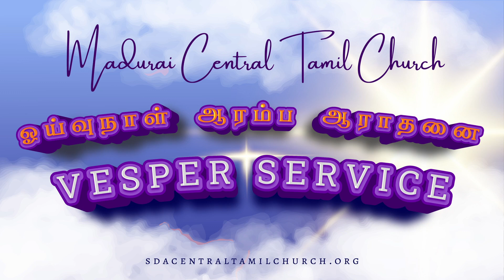DON'T GIVE UP YOUR HOPE!